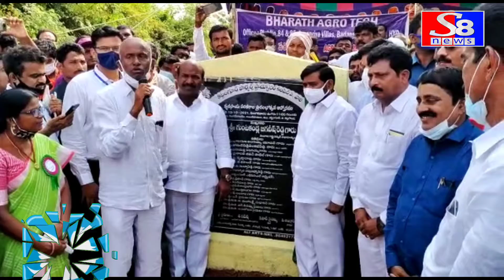వ్యవసాయ పరికరాల ఉత్పత్తి కేంద్రాన్ని ప్రారంభించిన మంత్రి జగదీష్ రెడ్డి